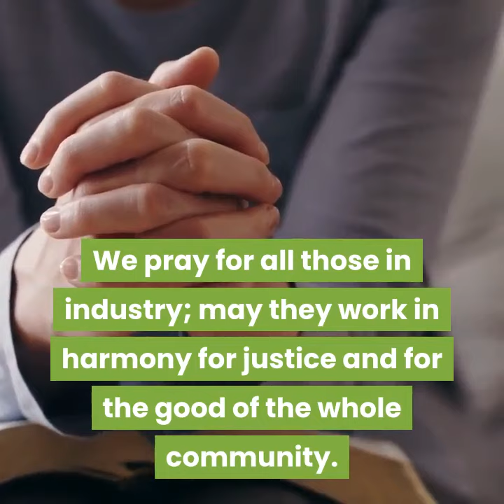Catholic Morning Prayer to Jesus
This is a Catholic Morning Prayer to Jesus from the Liturgy of the Hours Morning Prayer (07.07.21)
The text of the prayer is below.
In this video we say together a wonderful morning prayer to Jesus where we ask Our Lord to stay with us and where we pray for His care. It is one of those Catholic prayers that we know is being said by so many members of the Catholic Church around the world. We could make this a daily morning prayer, one of those morning prayers to start your day. It is a lovely catholic meditation when we focus on the response 'stay with us, Lord Jesus'

Text:
Nothing can separate us from the love of Christ, for he promised to be with his Church until the end of time. With confidence in his promise we pray;
Stay with us, Lord Jesus.
In all things we are victorious through your love;
take us into your care today.
Let the love of your Holy Spirit be in our hearts;
so that we may consecrate this day to you.
Help all Christians to answer your call;
may they be salt to the earth and light to the world.
We pray for all those in industry;
may they work in harmony for justice and for the good of the whole community.
Amen

Psalm texts except Psalm 95 from The Psalms: A New Translation © The Grail (England), 1963. The Complete Psalms first published in 1963 by and available through Wm. Collins Sons & Co., Limited in North America through the Paulist Press Inc. and Collins + World.